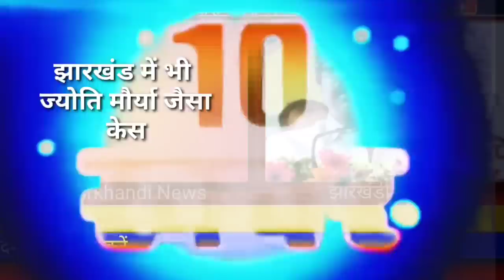आज 09 जुलाई 2023 झारखंड की ताजा खबर ।। Today Jharkhand News, Jharkhand Breaking News Cm Hemant